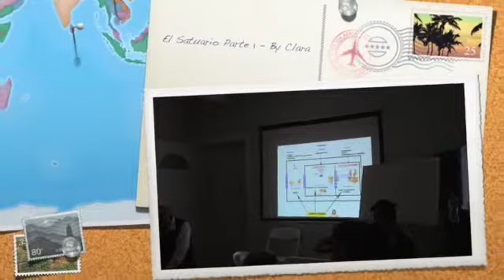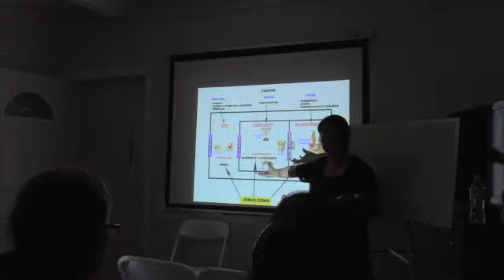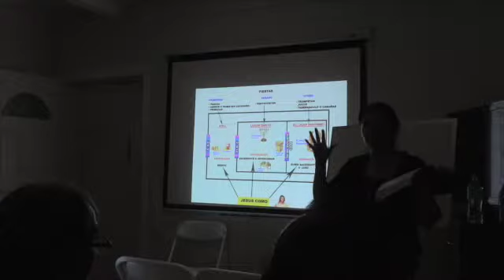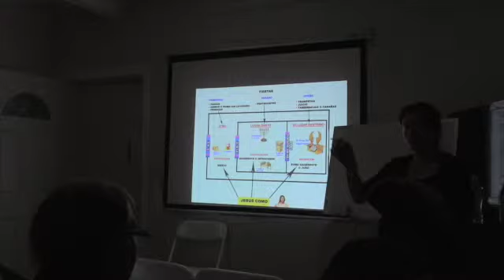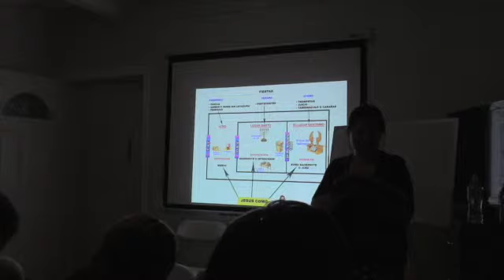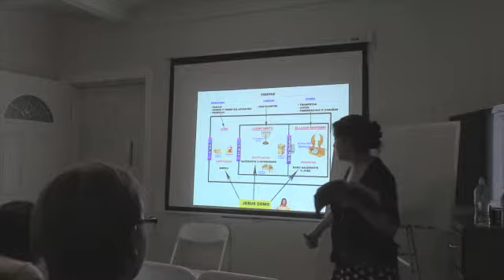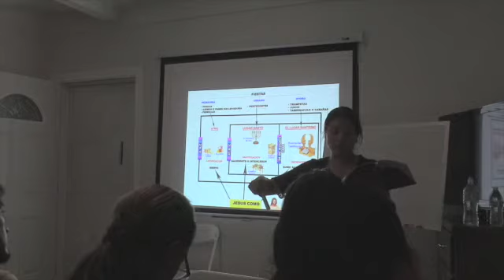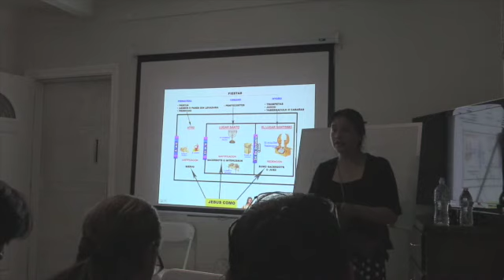El Satuario Parte 1 - By Clara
This video is about El Satuario Parte 1 - By Clara